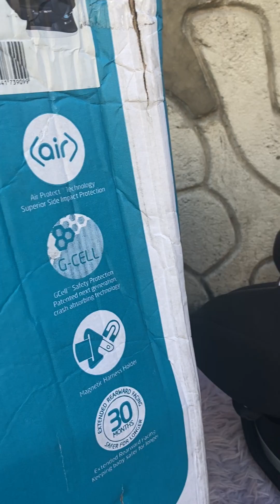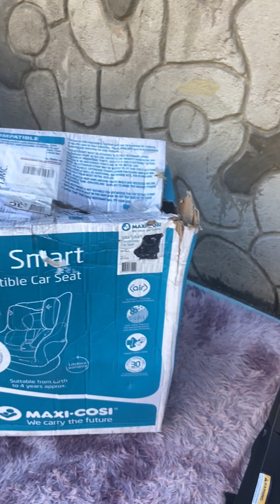Maxi-Cosi Vita Smart shadow gray stock 2